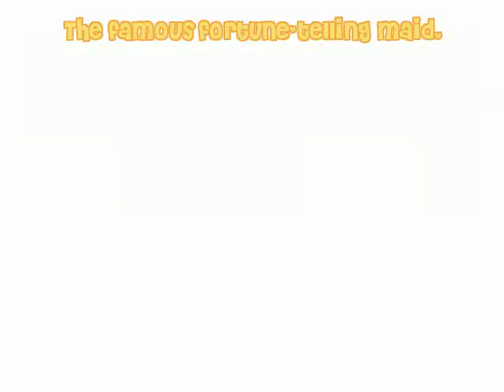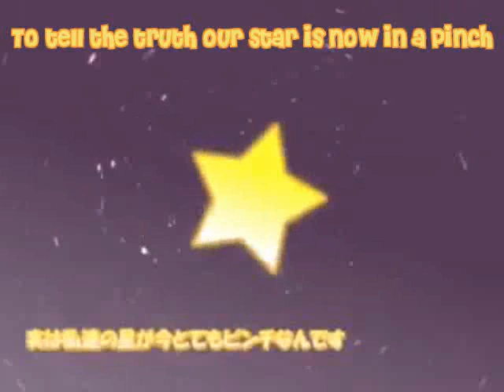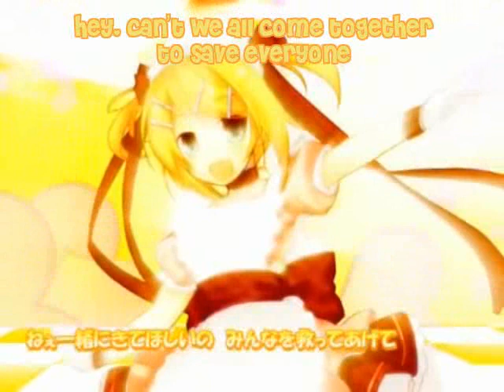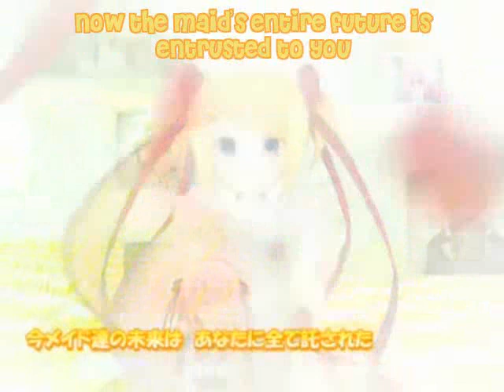【Kagamine Rin】SOS from the Maid Star![English/Romaji]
Made by Katahotori-P
Illustration by Hiro Tamura (田村ヒロ)
Movie by Mieno-hito

English

Sparkling across the galaxy, in the far far universe
Came only a maid from the stars

But suddenly, coming to serve your every wish,
The twin-tailed princess of the favorite maid star!

The famous fortune-telling maid,
Confined for three days and three nights
Derived that you are surely my master!~

Leave me to the sweeping, washing, even cooking, I'll do my best
I may make mistakes, but I'll show you my charm☆
Would I be better with glasses? Maybe a mini skirt?
I'll become a maid to your liking

I'll always be immediately at your side
I just want to always be helpful
To my master☆

To tell the truth our star is now are in a pinch
Its cause in unknown, a puzzling disease broke our suddenly

It's spread rapidly around the world and all the maids are in a panic
We desperately need your help in this crisis

According to an analysis made by our best nurse,
The only cure is your warm kiss!

The neat and tidy maid as well as sexy big sister maid
Are waiting for your assistance
The loli maid and the kitty-eared maid, as well as the tough tsundre maid,
Are all dreaming on the other side of the galaxy

Hey, can't we all come together to save everyone
But I'll go first☆

Now the maid's entire future is entrusted to you

If you'd like to go to that vast paradise where there is only one master
We'll serve you will all our forces
The maid gal and the school swimsuit maid,
Are awaiting your kiss
The savior of the stars; it makes my heart flutter

 Hey, hurry up and deliver that "medicine" to everyone
And one for me please☆

Romaji---

Haruka tooi sora no kanata no ginga ni kagayaite iru
MAIDO dake ga kurashi teiru hoshi kara yattekimashita

Totsuzen desu ga anata ni otsukaesuru koto ni narimashita
TSUIN TEERU ga okiniiri no MEIDO hoshi no PURINSESU

Nadakaki uranai MEIDO ga mikka miban kagotte
Michibikidashita kekka watashi no aruji wa anata nan desu !

Souji sentaku omakaseare ryouri datte ganbarimasu
Tama ni doji natoko mise ruke dogo aikyou
MEGANE wa kaketa hou ga ii desu ka ? SUKAATO ha MINI demoii yone
Anata konomi no MEIDO ninarimasu

Zutto anata no sugusobade oyakunitatte itaino
Watshi no goshujinsama

Jitsuha watashitachi no hoshi ga ima totemo PINCHI nandesu
Geninfumei nazo no yamai ga totsuzen no dairyuukou

Sekaijuu ni chira batteiru MEIDO tachi mo PANIKKU
Zettaizetsumei kono kiki wo anata ni tasukete hoshiino

Yuushuu na NAASU MEIDO tachi ga bunseki shita tokoro
Yuiitsu no chiryouhou wa atsui anata no kuchiduke nandesu

Seiso nao jousama MEIDO mo SEKUSHII  nao neesan MEIDO mo
Anatano tasuke wo machikoga reteiru
RORI MAIDO mo nekomimi MEIDO mo tsuyogatteru TSUNDERE MEIDO mo
Ginga no mukou de yume wo mite iruno

Nee isshoni kite hoshii no minna o sukutte agete
Mazuha watashi ni onegai

Ima MEIDO tachi no mirai wa anata ni subete takusareta

Soko ni ikeba hirogaru PARADAISU tatta hitori no goshujinsama
Seiryoku agetego houshi itashimasu
GYARUMEIDO mo sukumizu MEIDO mo anata no KISU wo matte iruno
Hoshi no kyuuseishu ni mune tokimekasete

Nee hayaku okusuri o minna ni otodoke shite
Moichido watashi mo onegai